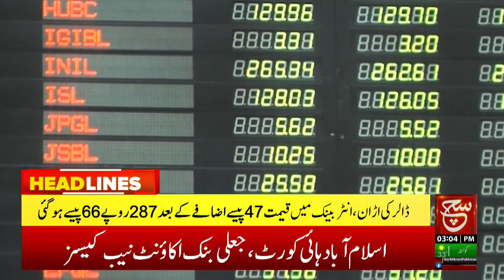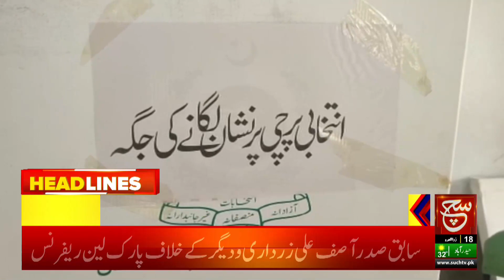Good News | Russian oil will reach Pakistan | Such News Headlines 3:00 PM | 8 June 2023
وزیر اعظم شہباز شریف سے وزیرخزانہ اسحاق ڈار کی قیادت میں معاشی ٹیم کی ملاقات، دیکھئے 3 بجے کی نیوزہیڈ لائنز میں صرف سچ نیوز پر

Such Savera
Such Baat
Siyasat Aur Such
TalkShow
Aaj Ka Such
Bottom Line
Seerat-ul-Anbiya
Chalein Dekhte Hain
Play Field

Such News Android Apps:
Such News iOS App: